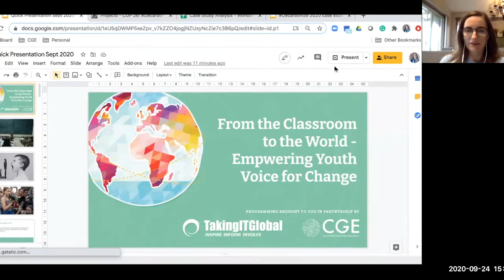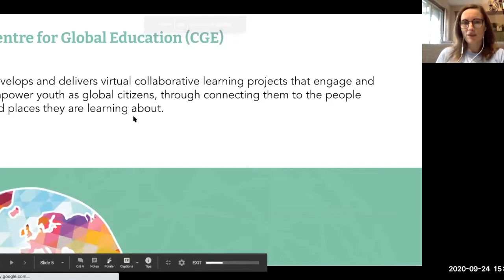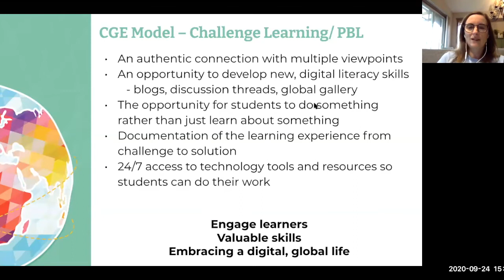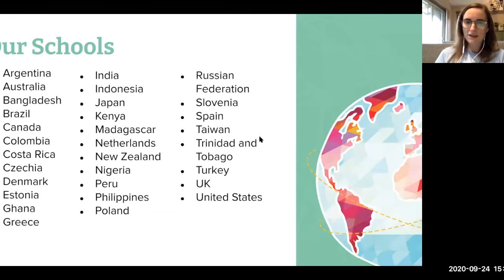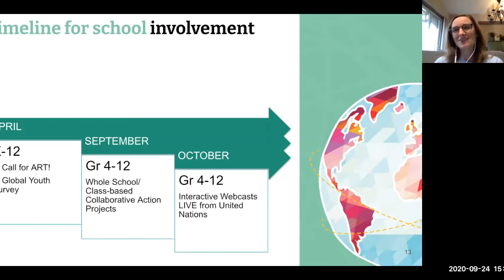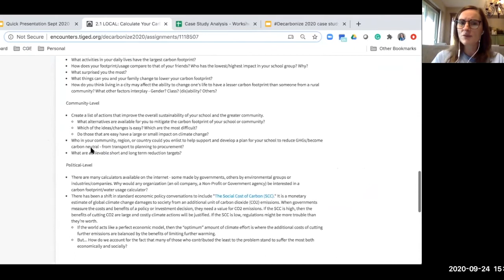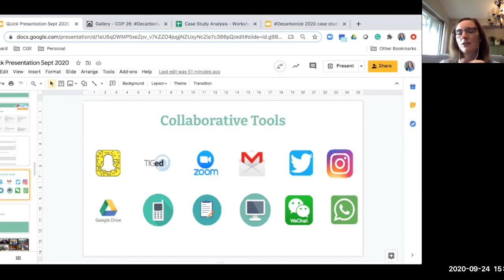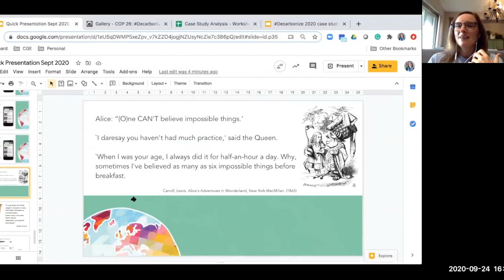CBA14 day 4 – skill share: From the classroom to the world – empowering youth voice for change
This is a recording of a skill share session from the 14th International Conference on Community-Based Adaptation to Climate Change (CBA14), which took place online from 21-25 September 2020.

The Centre for Global Education leverages communication technologies and project-based learning to foster global citizenship, environmental stewardship and to empower youth voice. In this session, it highlighted its programme strategies as a model for driving authentic youth engagement.